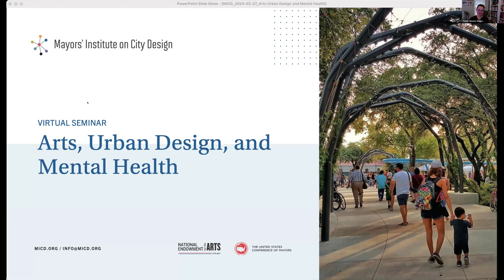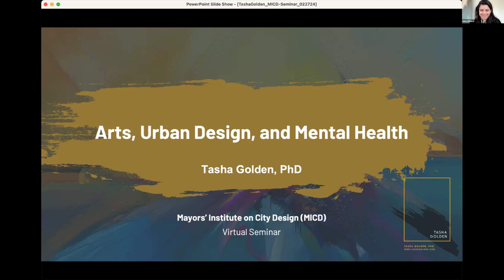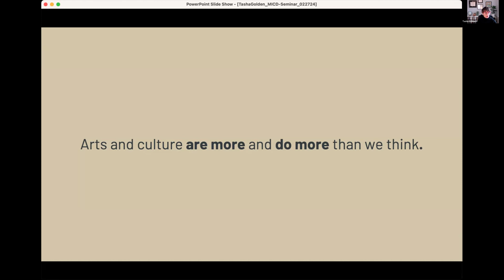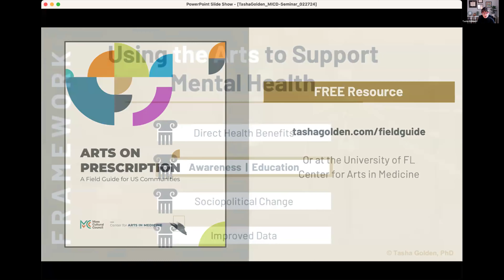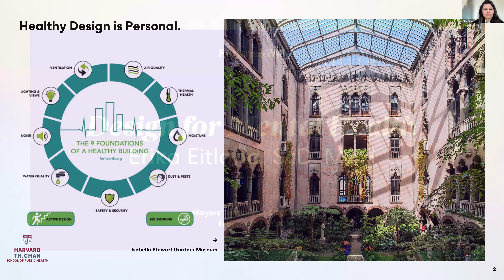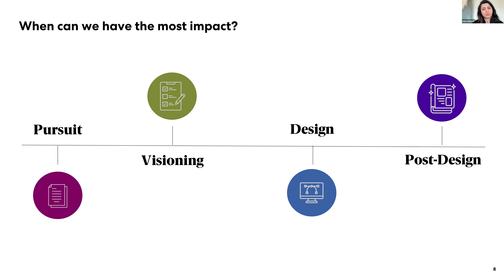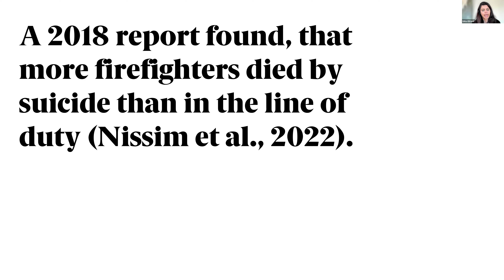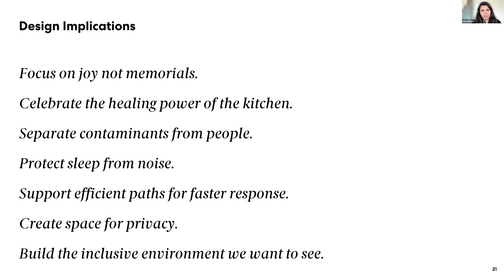Virtual Seminar: Arts, Urban Design, and Mental Health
This seminar, recorded February 27, 2024, explored how arts, culture, and urban design strategies can help address loneliness and mental health challenges. The arts, design, and the built environment are core aspects of planning for health, health equity, and belonging, and when we tap into these resources, we open more pathways for well-being and resilience.

Speakers:

Erika Eitland, PhD
Co-Director, Human Experience Lab
Perkins and Will

Tasha Golden, PhD
Director of Research, International Arts + Mind Lab
Johns Hopkins Medicine